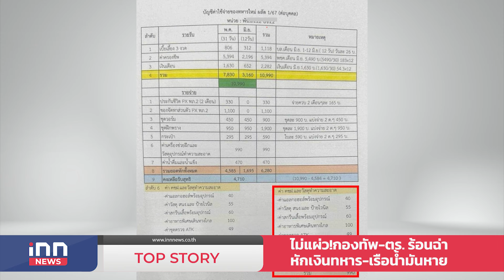ไม่แผ่ว!กองทัพ-ตร. ร้อนฉ่า หักเงินทหาร-เรือน้ำมันหาย : 16-06-67 | iNN Top Story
ห้วงนี้แม้หมุดหมายความสนใจจะโฟกัสไปยัง 18 มิถุนายน 2567 ในความเคลื่อนไหวหลายคดีการเมือง แต่ทว่า บรรดาคนมีสี ทั้งกองทัพและตำรวจ ยังคงต้องเผชิญกับปมดราม่าร้อน พิสูจน์วิฤกตศรัทธากันไม่หยุดหย่อน เริ่มจากขุนทหาร ที่ เพิ่งซาเรื่องพลโทกร่างกับแม่ค้าสาวไปได้ไม่ทันข้ามสัปดาห์ ก็ปรากฏมือมืดจงใจปล่อยเอกสารหลุดหลายประเด็น หวังโจมตี กองทัพ ในยุคที่มี บิ๊กทิน สุทิน คลังแสง พลเรือนจากมหาสารคามเป็นนายใหญ่ของท๊อปบู้ท